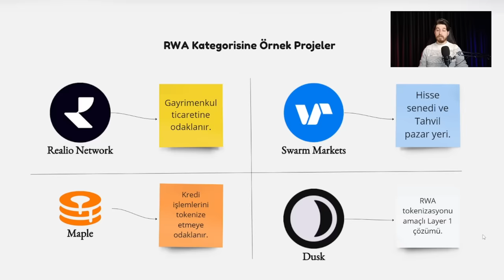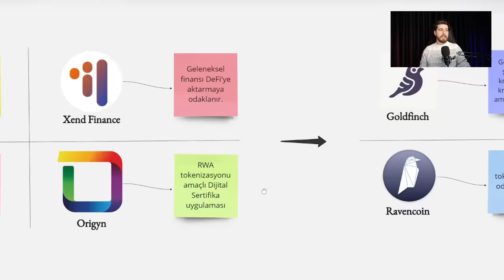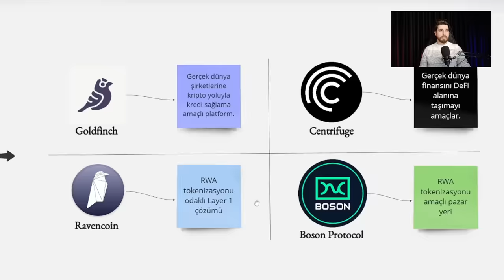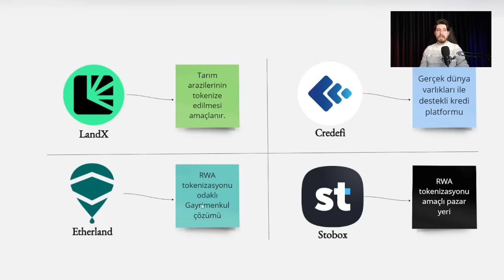Altcoinlerde Yeni Trend RWA Sektörü! (Geç Kalmadan Dinle!)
Küresel işlemlerimi yaptığım Quantfury platformuna davet kodum: AHMET